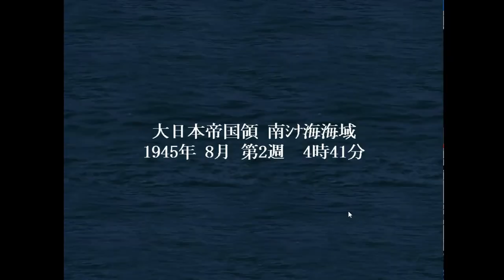▼[提督の決断4PK] 大和特攻リベンジ 第７話 「米航空機５００機と交戦」~圧倒的戦力を誇る米軍の前に航空隊が壊滅~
提督の決断4PKの続きです。
反攻作戦のために新型の空母、爆撃機、潜水艦の開発をしていますがいまだその戦力は整わず、防戦一方です。
米軍は圧倒的戦力で押し寄せてくるため、必死の防衛線を展開していきます。